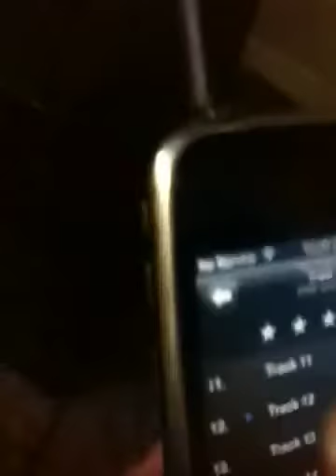J Redd old school freestyle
Jeremy Chatman made this freestyle back in 2003 and it still sounds top of the line.